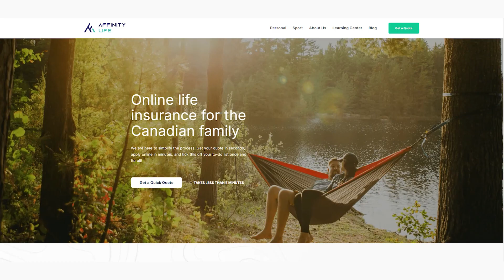Is Infinite Banking A Scam? - Infinite Banking Debate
❗Online Life Insurance Recommendation and Instant Quote❗

🟦About Affinity Life🟦
Affinity Life is an online life insurance platform dedicated to busy Canadians. We believe you shouldn’t have to run through a sales gauntlet to obtain life insurance to protect your family. We’re setting out to finally revolutionize and innovate in an industry that hasn’t significantly changed in the last 100 years. We hope you can join us on our journey. Founded in 2020 and headquartered in Calgary, AB, Affinity Life is 100% founder-owned.